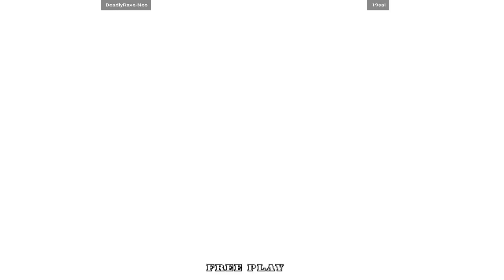Fightcade 👊 Samurai Shodown 6 👊🏾 DeadlyRave-Neo 🇺🇸 Vs 19sai 🇯🇵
DeadlyRave-Neo (USA) Vs 19sai (JAPAN)
Fightcade Online Matches